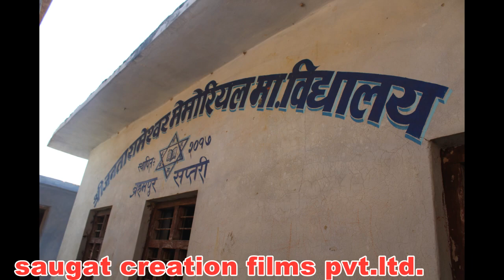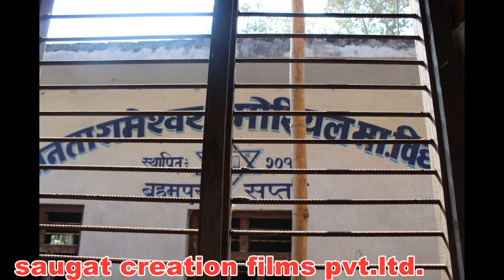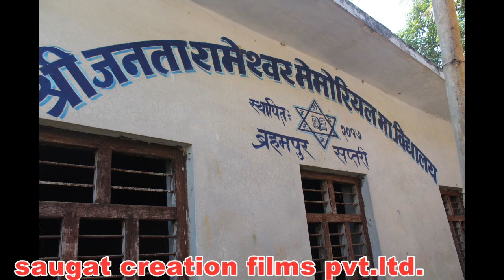सरस्वती पूजा ब्रहमपुर /sarashawati pooja brahampur 2075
Producer: sagar bir kadari ( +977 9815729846 )
This channel is belongs to all type of  Film, Documentary ,Music Video,comedy  and entertainment.So our channel is New youtube channel for growing this channel to support me.
This channel is official channel and it is brand FILM company "SAUGAT CREATION FILMS PVT.LTD".It is situated in Rajbiraj-5 Near SDO office saptari,Nepal.
  COMPANY DETAILS :
  GOVERNMENT OF NEPAL
  MINISTRY OF INDUSTRY
  OFFICE OF THE COMPANY REGISTRAR
    COMPANY NAME : SAUGAT CREATION  FILMS PVT. LTD.
   Registration No. 138030/ 072/ 073  ( Date : 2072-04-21 / 6 August, 2015 )
   Pan No. 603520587 ( Date : 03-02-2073 ) Lahan , siraha , Nepal
   First Audit :  submission No. 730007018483  ( year : 2072-073 / Date : 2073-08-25 )
   second Audit : submission No. 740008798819 (year : 2073-074 / Date : 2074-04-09 )
   Third audit : submission No. 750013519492
 MD. SAGAR BIR KADARI , MITHILA